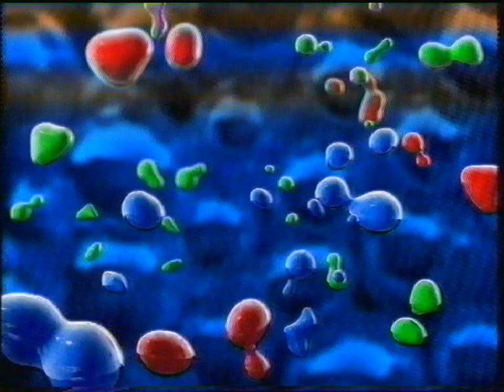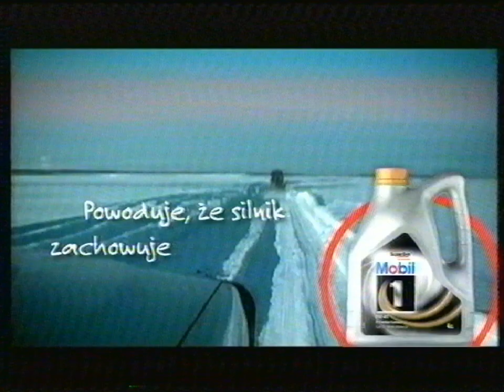TVN - reklamy i zapowiedzi z 1 października 2006 roku